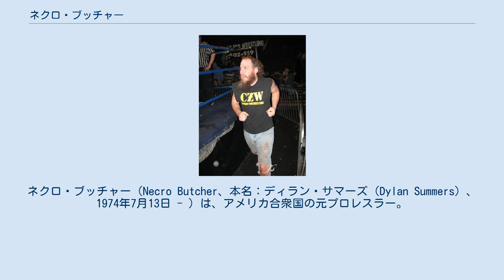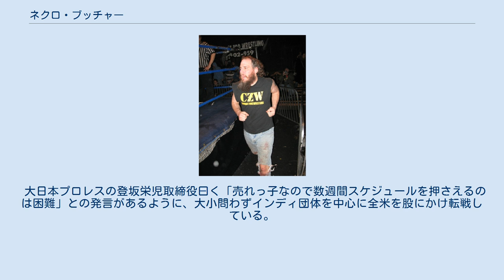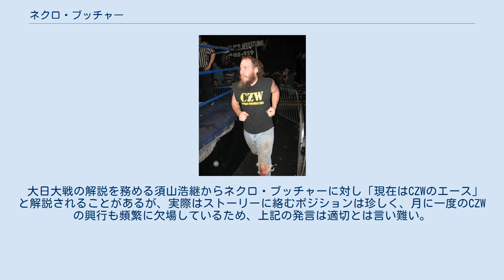ネクロ・ブッチャー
ネクロ・ブッチャー（Necro Butcher、本名：ディラン・サマーズ（Dylan Summers）、1974年7月13日 - ）は、アメリカ合衆国の元プロレスラー。
ウェストバージニア州出身。
ニックネームはデスマッチ・ジーザス。
 1998年1月2日にプロレスデビュー。
CZWを始めとするアメリカのインディ団体にて壮絶な受け、雑な受身、強烈なパンチなどを特徴とし、味わい深い風貌も相まって一部でカルト的な人気を獲得。
2001年前後までは黒いアイラインを入れ、試合を行っていた。
 どんな技や凶器攻撃でも受けきることが特徴的で、有刺鉄線、画鋲、蛍光灯、炎など常用する多種多様なデスマッチを行う。
特に、2004年に開催されたCZWトーナメント・オブ・デス3での大活躍や、2005年にIWAミッドサウスで行われたサモア・ジョーとの一騎討ちなどが知られている。
 ROHとCZWの抗争ではCZW軍として、ROHのBJウィットマーと熾烈な熱戦を繰り広げた。
 2004年9月に初来日し、大日本プロレスに参戦。
ボロボロのジーンズに長髪、ヒゲといったホームレス風な怪しい出で立ちと、壮絶に激しい受身から「アメリカのデスマッチオヤジ」として日本でも絶大な支持を得た。
パイプ椅子で自ら底を叩き抜き、己の頑丈さをアピールするパフォーマンスが定番で、2007年春には約1年半ぶりに大日本プロレスに再来日を果たし、誰も真似出来ないような激しい試合で人気の健在ぶりをアピールした。
 2008年6月のIGF札幌大会に初参戦。
連敗街道を直走るものの、レギュラー外国人選手として継続参戦中。
そのファイトマネーで家を建てた。
 なお、CZW、IWAミッドサウス、IWAディープサウス以上3つの団体のデスマッチトーナメントを制覇した前人未踏の実績からデスマッチトリプルクラウンチャンピオンと賞賛された。
 後楽園ホール大会に参戦すると、破壊したパイプ椅子の数が他の選手に比べて多いので、大日本プロレスへの請求額（一脚6,300円で弁償）が半端ではないという。
 2016年6月11日に行われたPWC Super Card 2016のメインイベントで、6人タッグマッチ(ネクロ・ブッチャー、グリム・リーファー、スモーキー・C vs サブゥー、ライノ、デヴォン・ムーア)を最後に引退した。
 引退後はMLB球団の球場職員として働いていたが、2019年12月、シャドウWXが設立した新団体・メジャー・リーガーズ・レスリングの旗揚げシリーズにシャドウWXの対戦相手として来日。
約3年ぶりに現役復帰を果たした。
 様々な入場曲を使用していたが、基本的にはアメリカのサザン・ロックバンド、レーナード・スキナードの「フリー・バード」を使用。
同曲は、マイケル・ヘイズとテリー・ゴディのファビュラス・フリーバーズが初期の入場テーマ曲としていた。
 大日本プロレスの登坂栄児取締役曰く「売れっ子なので数週間スケジュールを押さえるのは困難」との発言があるように、大小問わずインディ団体を中心に全米を股にかけ転戦している。
 大日大戦の解説を務める須山浩継からネクロ・ブッチャーに対し「現在はCZWのエース」と解説されることがあるが、実際はストーリーに絡むポジションは珍しく、月に一度のCZWの興行も頻繁に欠場しているため、上記の発言は適切とは言い難い。